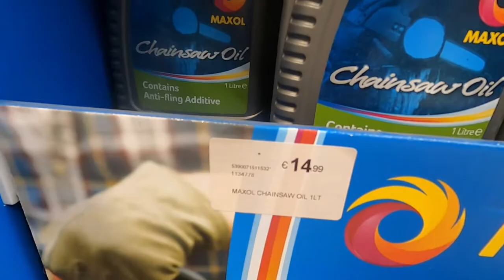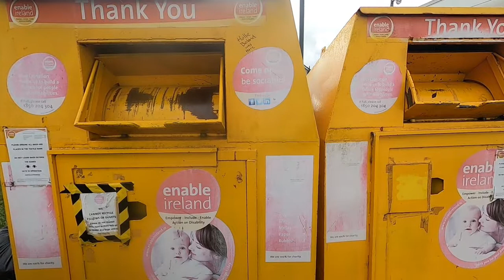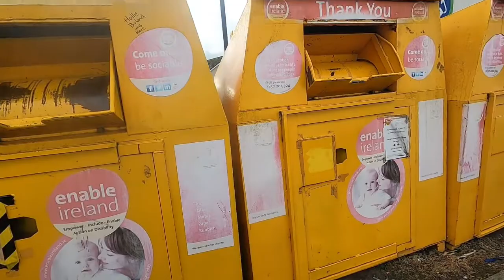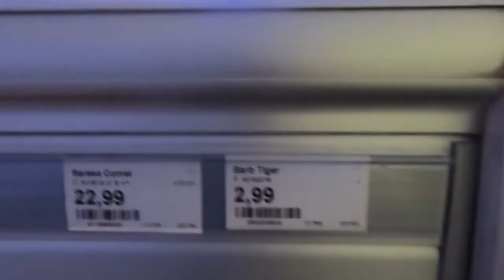| My Fishes Needs Light |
Fish tank needs to replace light/Chainsaw oil.